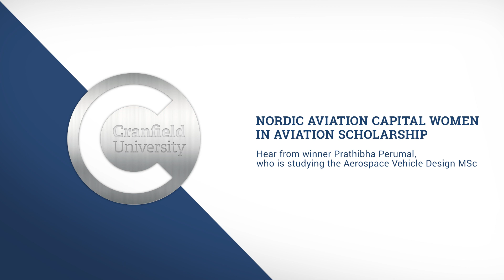Women in Aviation Scholarship - Nordic Aviation Capital - Prathibha Perumal